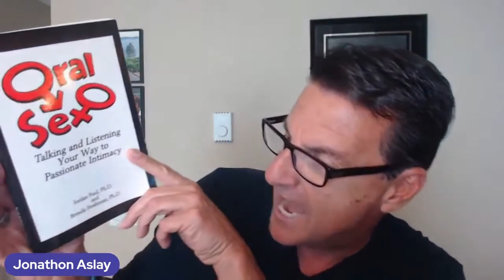Is He Shy Or Just Not Interested?